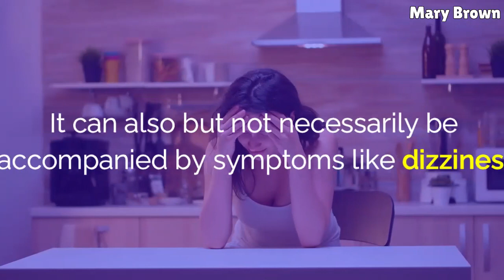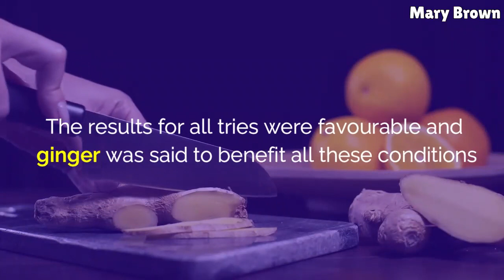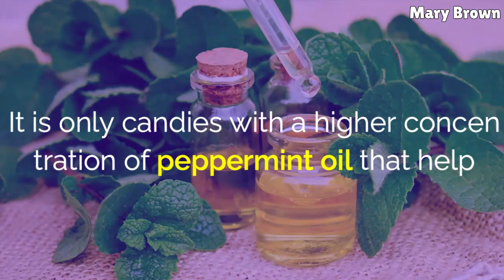Home remedies for nausea